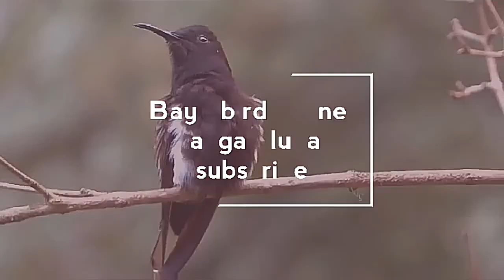Kolibri Ninja Isian Cililin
kolibrininja, konin, duniabinatang, kolibrininja, gacor, kolibri, kucaumania, kicaumaniaindonesia, kolibrimania, kolibrimaniaindonesia, masteranburung, m..."